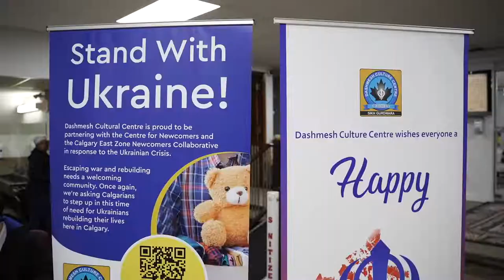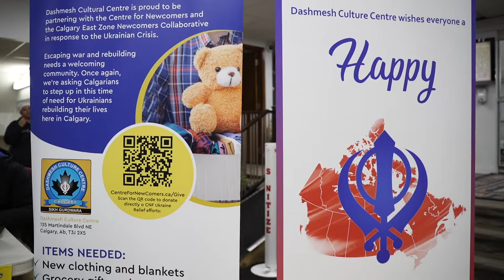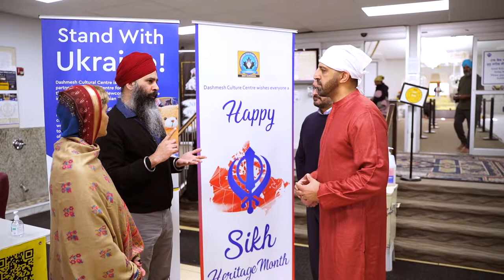Sikh Heritage Month and Sikh Studies